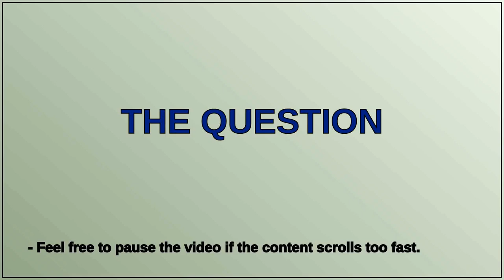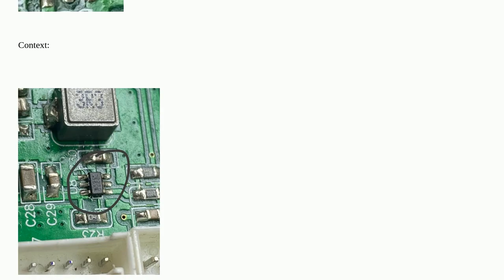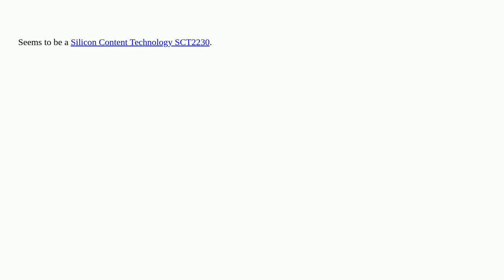Can you help me identify this IC?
A special thanks goes out to the community

  identification digital-logic power-electronics electronic-ballast